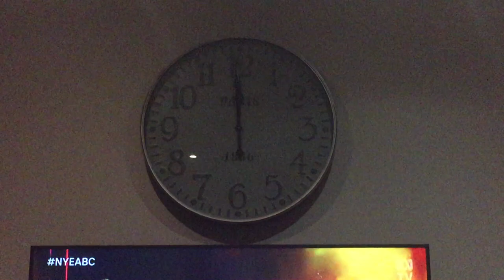2023, What Comes Next?